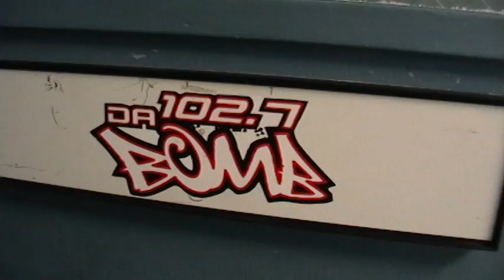DJ A_RON @ 102.7 Da Bomb, Hawaii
DJ A_RON stops by to check in with DJ KOOL E from Hawaii's Bomb Music Station, 102.7 Da Bomb in Honolulu, Hawaii.